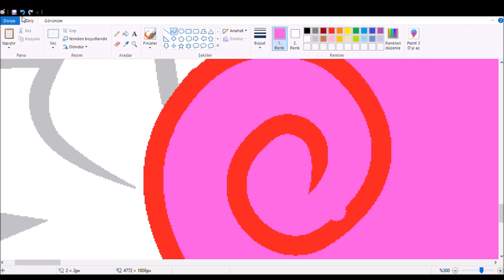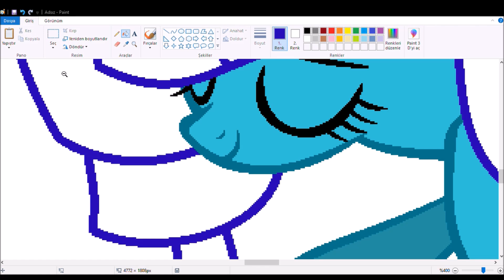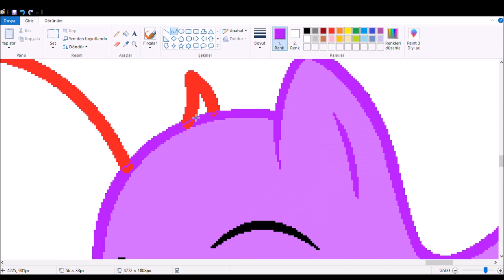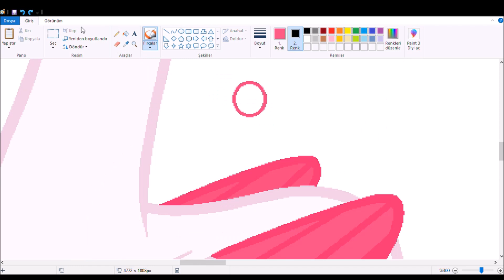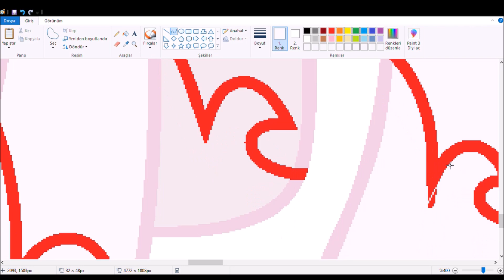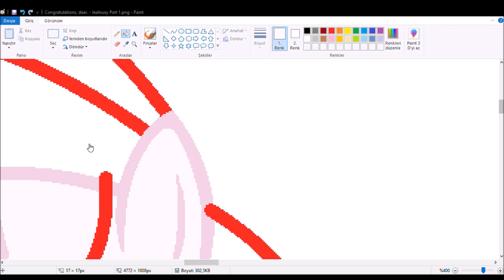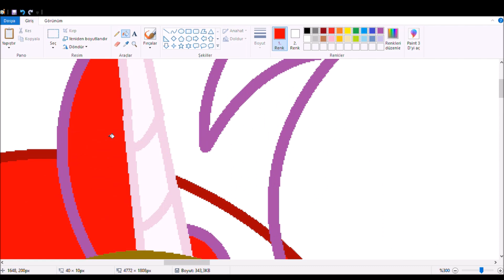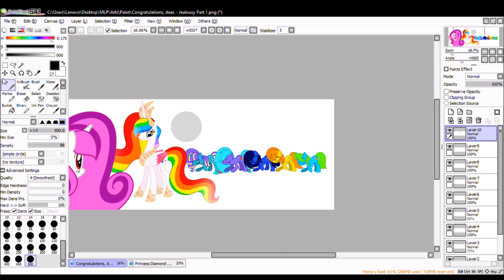MLP Speedpaint - Congratulations, dear. - Jealousy - Part 1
Bases:
Songs:
I hope you liked ??
AT: Closed.
Request: Closed.
Commissions: Open!
Gift: For friends only
For more info please check my DeviantArt profile.
AAAAAAAAAAAAAAAAAAAAA
SORRY
No story yet, but the one who writes the bestes story will be te original story!!!